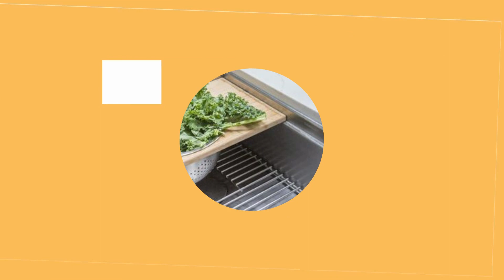Modern Kitchen Sink Design Ideas, Sink Types, Accessories, and Decor - Your Ultimate Kitchen Guide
Unleash your inner designer with our DIY decorating tips and budget-friendly hacks, empowering you to create a space that speaks volumes about who you are. Our expert insights into the latest trends and timeless classics will infuse your surroundings with a touch of modernity and everlasting style